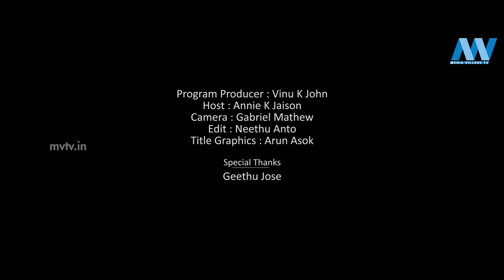KODATHI SAMAKSHAM BALAN VAKEEL | TALKIES TALK | MVTV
Program Producer : Vinu K John
Host : Annie K Jaison
Camera : Gabriel Mathew
Edit : Neethu Anto
Title Graphics : Arun Asok

Special Thanks

Geethu Jose